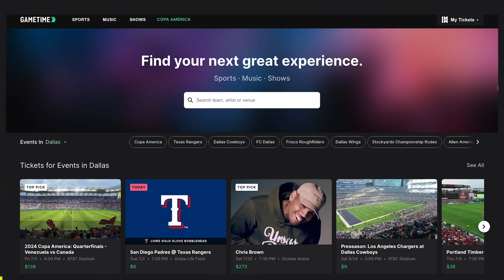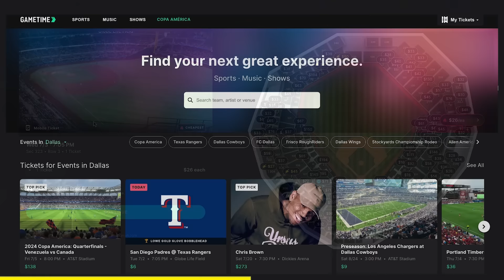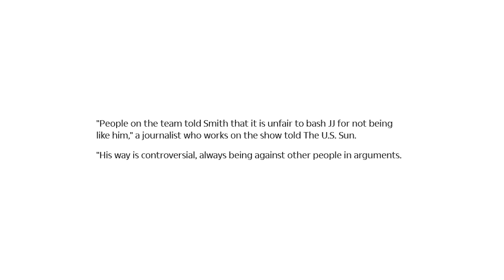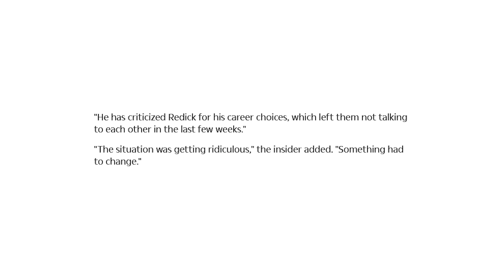Shocking Report Reveals The Secret Beef Between Stephen A Smith And Lakers Coach JJ Redick